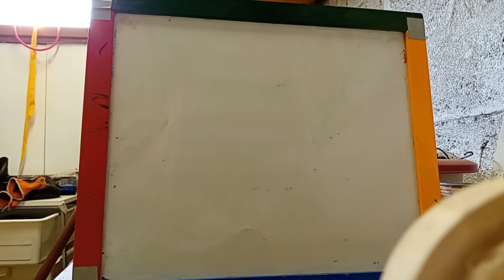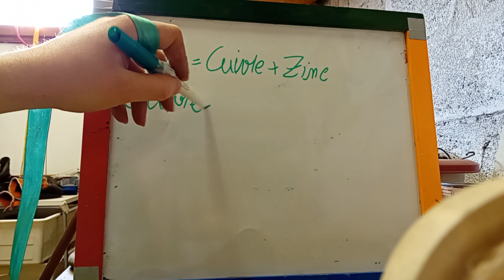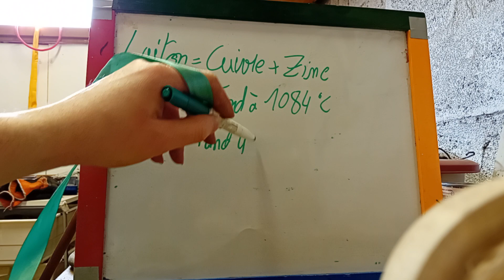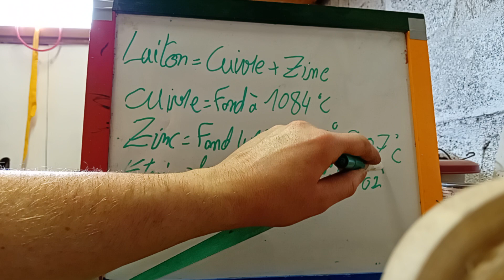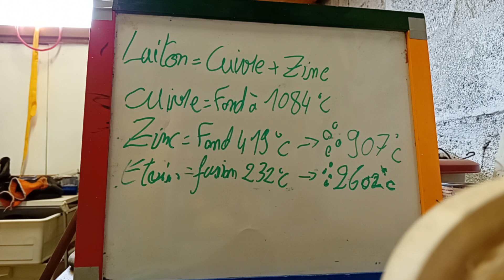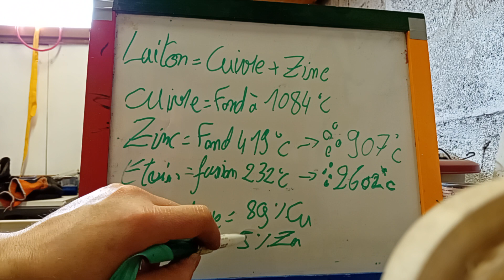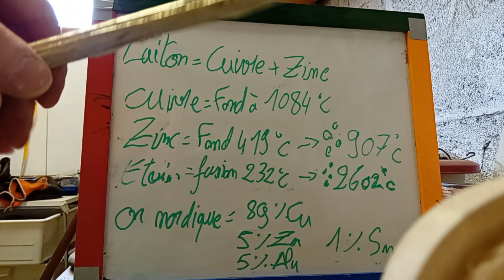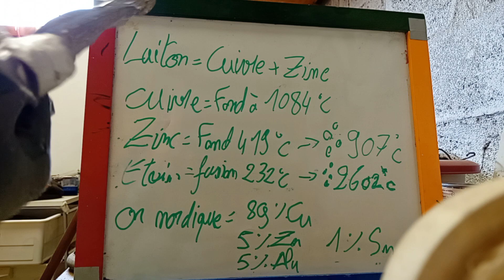Quel métal pour quel projet ?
Passage en revue des métaux/alliages que j'utilise à la Petite Forge des Côtes : aspects techniques, avantages et difficultés.
Mon travail vous intéresse ? Jetez un œil à ma boutique en ligne